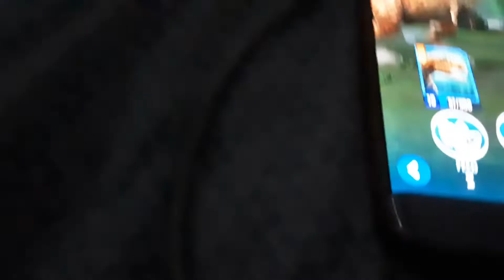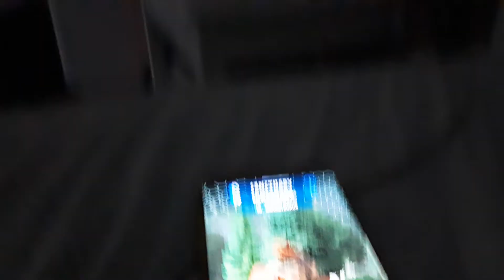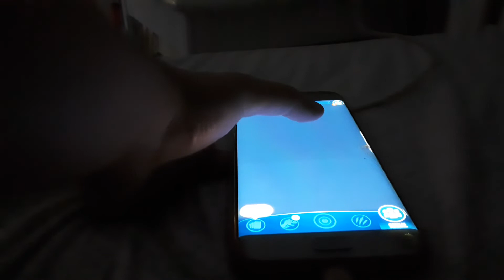I found a glitch in jarsic world alive!!!!!!!